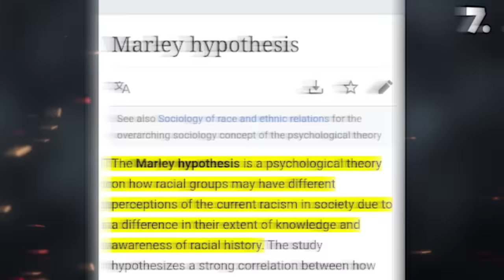31 Small Details You MISSED in Attack On Titan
Hi!
Today we will show you the most interesting details from the Attack on Titan anime. Many of you may have missed some of them, which is why we have prepared today's list.